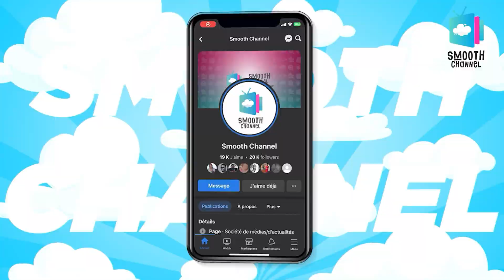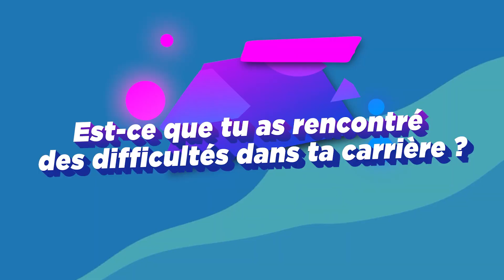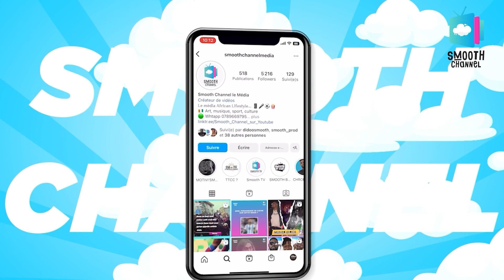VINS - SMOOTH TV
Retrouve l'émission complète SMOOTH TV avec comme invité l'artiste rappeur VINS ! 🎧🎙

Auteur compositeur, Promoteur mais aussi Influenceur, l'artiste se dévoile dans cette interview🎸🎹🎛 Ecoutons le !

Smooth Channel, le média African Lifestle♥️